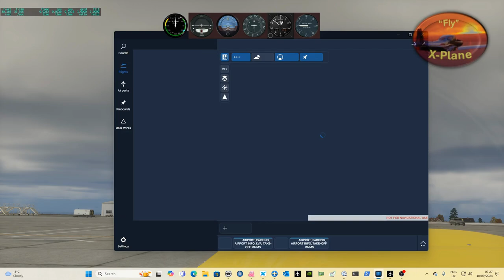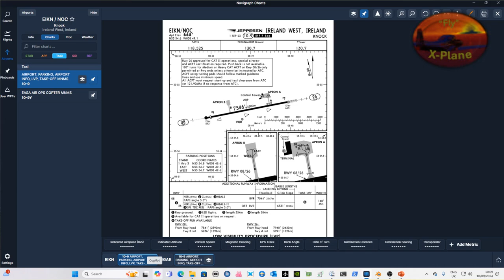X-Plane 12.1.2 Beta Ireland OrthoPhotos Knock to Londonderry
This week we fly from Knock in Eire to Londonderry in Northern Ireland across a landscape covered in OrthoPhotos in the RV7. Watch to the end for the latest iteration of autogen small boats.

Weather is a bit dodgy but we get their in one piece including a cross wind landing.